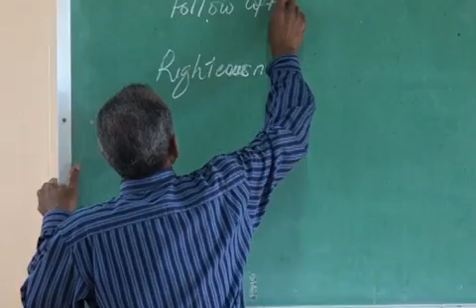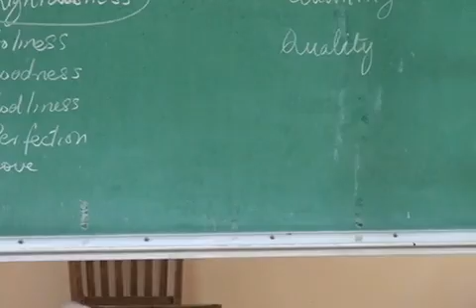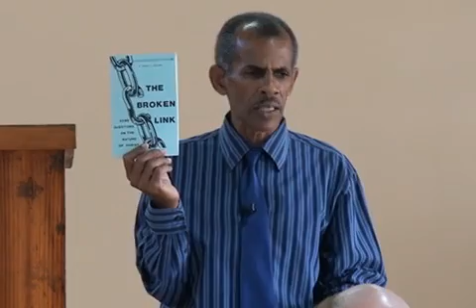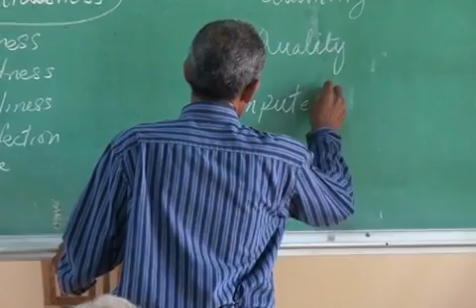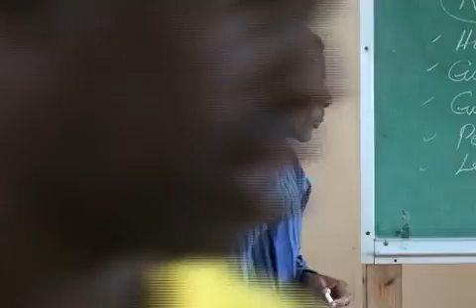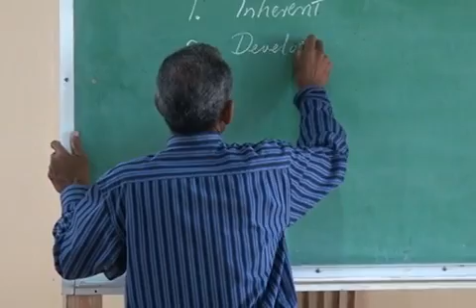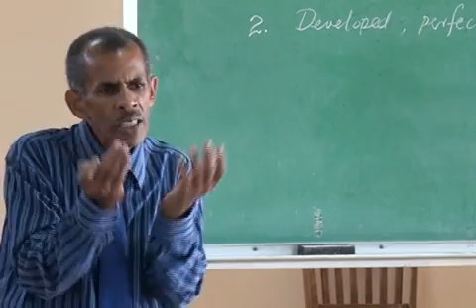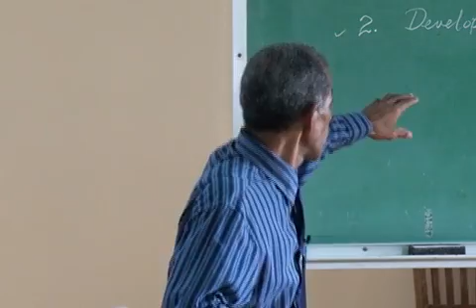The Righteousness of Christ - David Clayton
David Clayton at the Jamaica campmeeting 2012